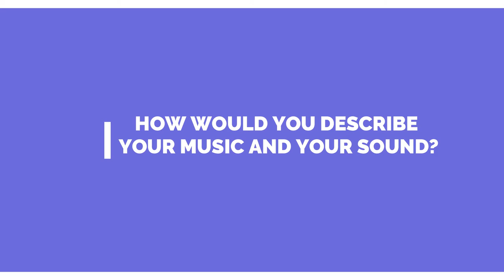Tay Narcis Artist Profile